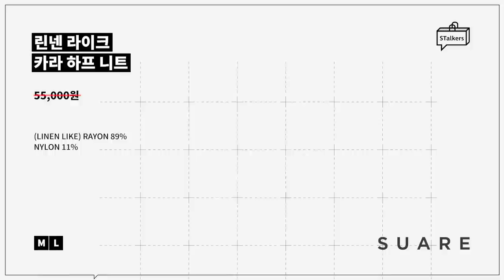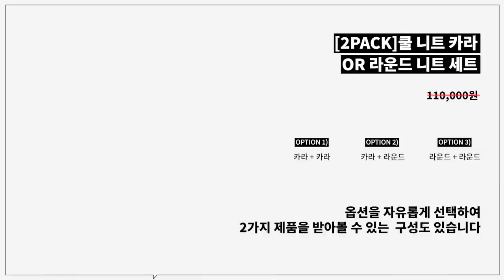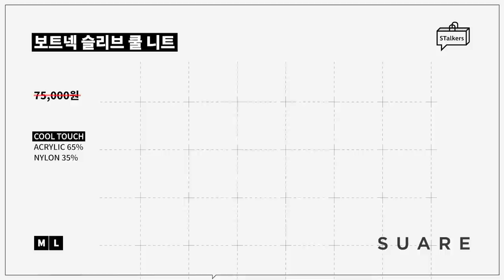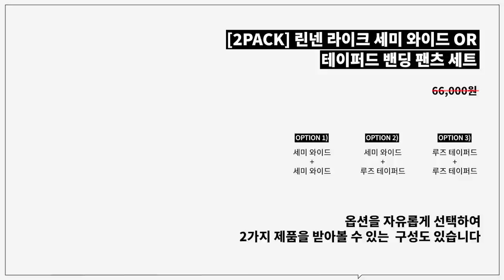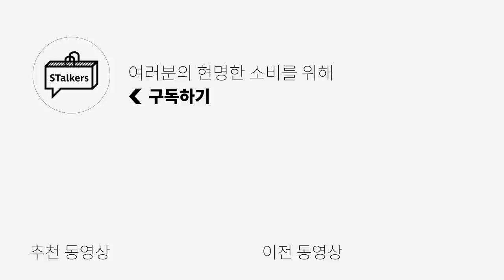가성비 좋은 남자 여름 기본템 추천 & 여름 코디 23가지!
*오늘은 수아레의 금전지원과 제품지원을 받아서 만들어졌습니다*

오늘은 다양한 가성비 여름 아이템들을 준비했습니다!
여름엔 땀도 많이 나고 그만큼 세탁도 많이 해야 되니
가성비로 준비하는 걸 추천 드려요:)

🌟PRODUCT INFO🌟
1. [2PACK] 썸머 쿨 니트 패키지

2. [2PACK] 쿨 니트 카라 OR 라운드 니트 세트

3.  [2PACK] 린넨 라이크 세미와이드 or 린넨 데님 세미와이드

4. 에센셜 라운드 쿨 니트

5. 린넨 라이크 카라 하프 니트

6. ST 카라 쿨 니트

7. 보트넥 슬리브 쿨 니트

8. 린넨 데님 세미 와이드 밴딩 팬츠 - 3 COLOR

9. 파라슈트 벨트 데님 팬츠

0:00 오프닝
0:44 에센셜 라운드 쿨 니트
1:18 린넨 라이크 카라 하프 니트
2:11 ST 카라 쿨 니트
2:59 보트넥 슬리브 쿨 니트
4:19 린넨 라이크 세미 와이드 / 루즈 테이퍼드 밴딩 팬츠
5:08 린넨 데님 세미 와이드 밴딩 팬츠
5:50 파라슈트 벨트 데님 팬츠
6:31 엔딩